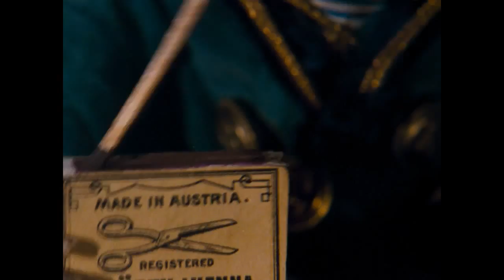ALICE - Excerpt from Restored Masterpiece #1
ALICE is now on Blu-ray!

Digitally restored by the British Film Institute in High Definition from the original 35mm Interpositive held in Prague, Czech Republic; the results are stunning.

"A piercing, original vision...brilliantly inventive. An extraordinary piece of work."

"Svankmajer's film explores Alice in Wonderland's dark undercurrents: it unearths the fears that animate dreams and nightmares."

"A surrealist dream universe as created by one of the few true masters of contemporary animation." - Film Comment

"Disney + Buñuel = Svankmajer's Alice." - Milos Forman